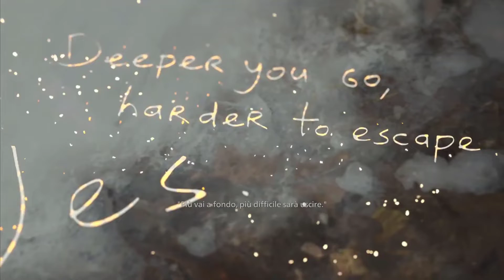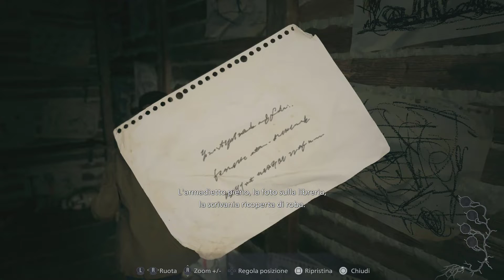RESIDENT EVIL VILLAGE SHADOW OF ROSE #04 : SEMPRE PIÙ AFFONDO